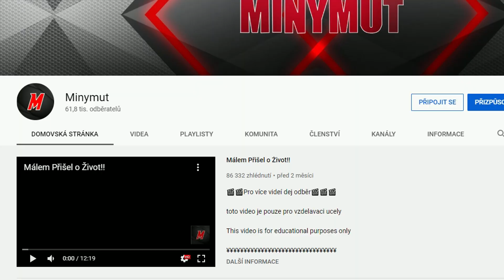Co Se Stane, Když Henchman Spadne na Launchpad